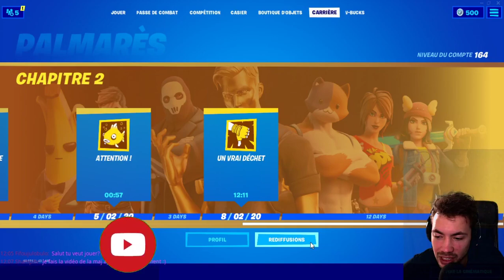Fortnite découverte passe de combat saison 2 Chapitre 2 ASMR français Gaming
On se retrouve pour la découverte du chapitre deux de fortnite vous en pensez quoi ?